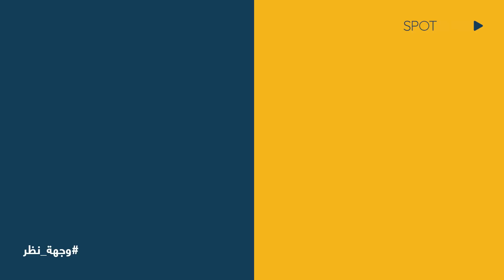ميشال عون يقبل برئيس مُسلِم... نبيل نقولا يرفع السقوف عشيّة نهاية العهد: "ينقبرو يروحو عا بيوتن"!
جزم النائب السابق نبيل نقولا، في برنامج "وجهة نظر" عبر "سبوت شوت"، أنّ "الرئيس ميشال عون يقبل برئيس مُسلم"، مشدّداً على أنّ "هناك شوائب كبيرة في اتفاق الطائف وقد يعيدنا إلى الحرب".

وإذ حذّر من "اتفاق قاهرة جديد"، قال: "تبعاً لمعرفتي بميشال عون أجزم أنّه لن يوقّع الإتّفاق مع الإسرائيليين"، داعياً إلى "الذهاب نحو وضع لبنان تحت الفصل السابع لأننا غير قادرين على حكم أنفسنا"، مضيفاً: "القوى التي تعجز عن المضي بالإرادة الوطنية لا الأجنبية "ينقبرو يفلّو عا بيوتن".

وتابع نقولا: "صار في جرح بالتيار" بقيادة جبران باسيل ومجموعة من القياديين الذين أسّسوا التيار الوطني الحر أصبحت "على جنب".